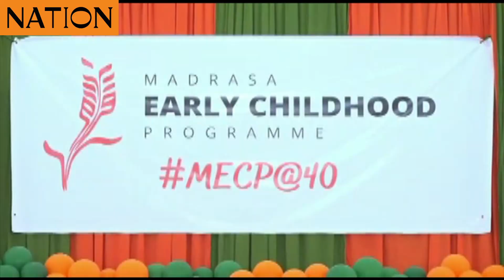Teachers trained under Madrasa Early childhood programme by Aga khan to adopt CBC